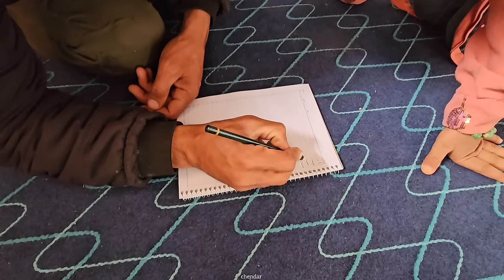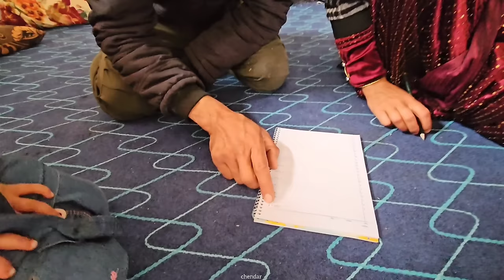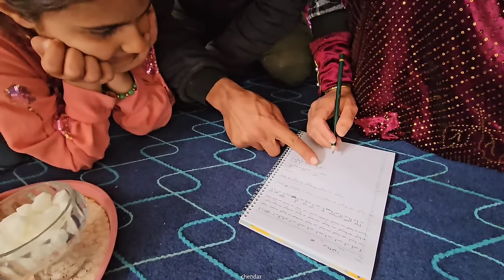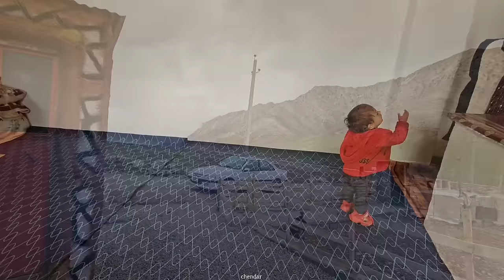Majid, the nomadic father, the hero of Mehtab's education and literacy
In the remote and nomadic region of Eshairi, a remarkable individual named Majid took it upon himself to transform the lives of his community through education and literacy. One of his most notable efforts was directed towards Mahtab, a young woman who had never had the opportunity to learn how to read and write.

Majid, a passionate advocate for education, saw the potential in Mahtab and believed that everyone deserved the chance to access knowledge and information. Determined to make a difference, he embarked on a journey to teach Mahtab the fundamentals of literacy.

Despite the challenges posed by their nomadic lifestyle, Majid found innovative ways to engage Mahtab in learning. He used storytelling, visual aids, and practical exercises to make the lessons both interesting and relevant to her daily life. With patience and dedication, Majid guided Mahtab through the alphabet, basic vocabulary, and simple sentence structures.

As Mahtab's literacy skills began to grow, so did her confidence and sense of empowerment. She discovered the joy of being able to read signs, communicate with others through written messages, and explore new ideas through books and written materials. With each passing day, Mahtab's world expanded, and she became more active and engaged in her community.

Majid's efforts did not stop at teaching Mahtab; he also inspired others in the community to value education and embrace the power of literacy. Through his leadership and example, more individuals, young and old, started on their own educational journeys, creating a ripple effect of positive change in Eshairi.

Today, Mahtab stands as a testament to the transformative impact of education and literacy. She has become a role model for other young girls in the community, showing them that with determination and support, they too can break barriers and achieve their full potential.

In a world where access to education is not always guaranteed, Majid Pedar Eshairi's tireless efforts for the education and literacy of Mahtab serve as a powerful reminder of the importance of investing in the knowledge and skills of every individual, regardless of their background or circumstances. Through their story, we are reminded that education is not just a privilege but a fundamental human right that has the power to change lives and build brighter futures for all.